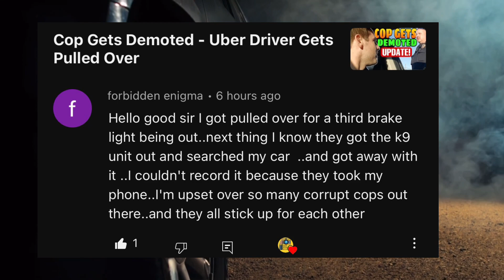Cop Gets It Wrong! - ID Refusal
Welcome back everyone, todays video is a quick one but it’s an important video to show.
This video features the nycpd,
Im showing todays video because it demonstrates to us that police get things wrong on their job.
Let’s check out this interaction.

So it’s clear that this lady is wrong but instead of admitting that she made a mistake she tries hard to deflect, good job to the passenger for refusing to show ID when he didn’t do anything wrong.
Videos like this are only further proof why we the people should exercise our rights, especially our 4th amendment right to be secure in our papers against unreasonable searches and seizures. Because sometimes the cops get it wrong, and as you seen this lady didn’t admit to her mistake, so what if this passenger easily gave up his ID and was mistakenly given a ticket or even arrested due to a mistake on the officer’s part.
Just something to think about next time you or someone you’re with gets pulled over for no reason. As Always remember to record your police interactions and thank you for tuning into San Joaquin audits